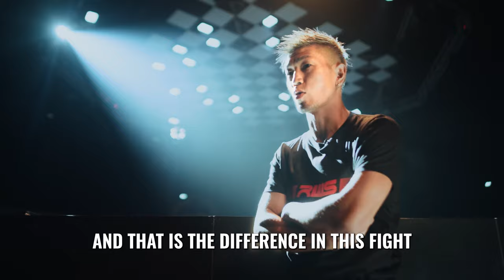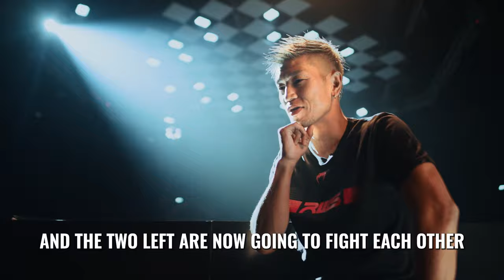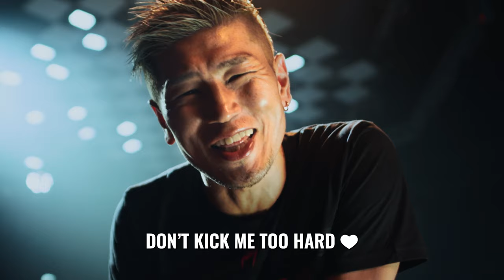RWS l LAST OF GENERATION l Legend of Rajadamnern: Buakaw vs Kido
What do you think about the big fight between Buakaw and Yasuhiro Kido last night?! 🤔 Do you want to see the two legends rematch again in a future?!

Catch the BIGGEST Muay Thai tournament from the world's first muay thai stadium with a prize money over 20 Million Baht, where fighters are awarded 3 million Baht per division, on the RWS Tournament 2023, live every Saturday in 200+ countries at 1.05 PM GMT on:

🌏 : LIVE IN 200+ COUNTRIES AND TERRITORIES ON DAZN (outside Thailand)

Within Thailand
FB : Workpoint Entertainment , RWS - Rajadamnern World Series
📺 🇹🇭: Workpoint channel 23